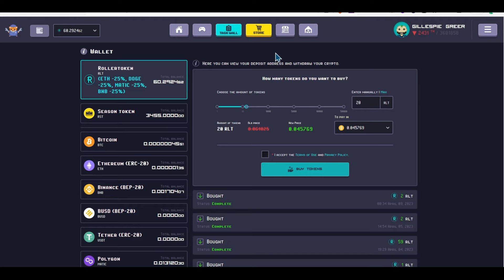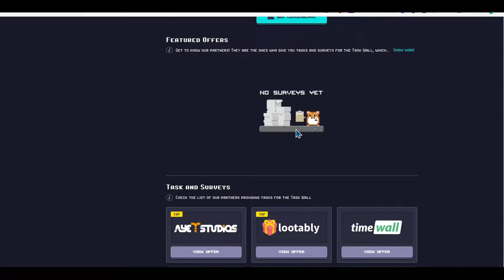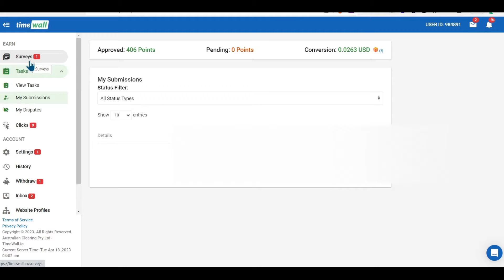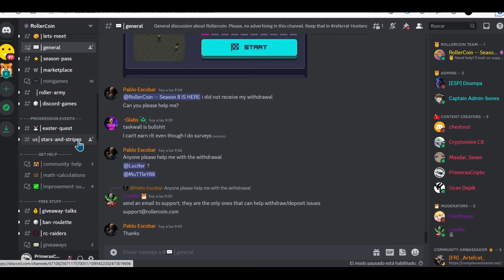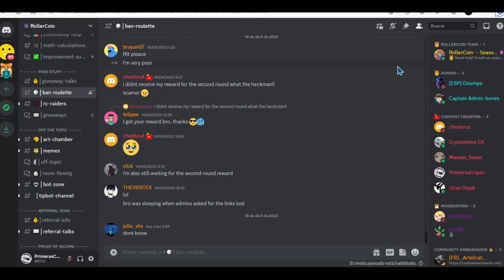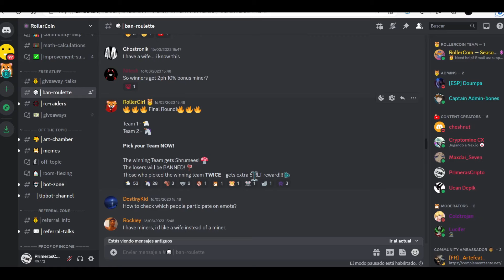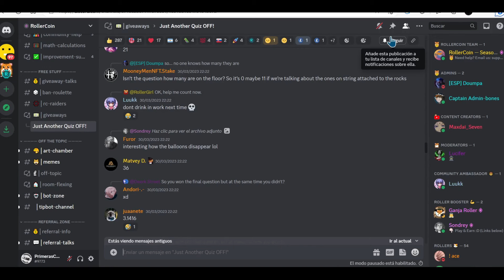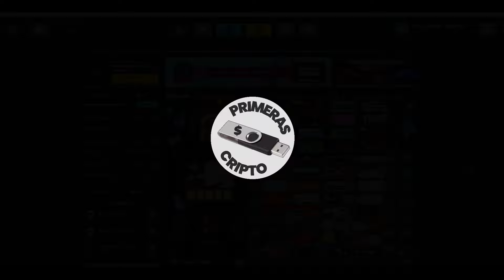🐹 Más formas de ganar RLT gratis en Rollercoin ®️ Crece más rápido y aumenta tu inversión gratis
Todos sabemos que se pueden conseguir RLT comprándolos, minando y completando los eventos. Pero repasamos las otras formas de ganar Rollertoken de manera gratuita. Puede que ya conocieseis algunas de ellas, pero estoy seguro de que descubrirás algo nuevo en este video.
Ademas, explico como participar en los eventos y sorteos de la comunidad.

00:00 - Introducción
00:51 - Daily Quest & Weekly Quest (misiones diarias y semanales)
01:32 - Task Wall (muro de tareas)
03:16 - Haciendo clicks
04:50 - Competición semanal
05:29 - Canal de Discord de Rollercoin
09:20 - ???

Rollercoin, el mejor play to earn sin inversión.